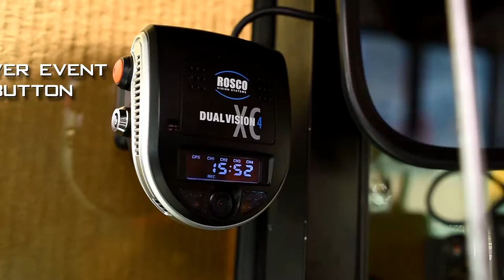Rosco DVXC4 Trailer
Rosco’s Dual-Vision XC4 is an advanced mobile video camera that helps reduce risks, improves safety and lowers costs of transportation and management of commercial fleets. Designed and manufactured specifically for the professional commercial fleet, these cameras are tamper-resistant and offer many other important features.
DVXC4 is a windshield based dual camera system with continuous HD video and Event/Exception recording, with the option of adding two or more AUX cameras.

The DVXC4 connects via cellular service with RoscoLive, a cloud storage feature that works with Geotab to provide video of Exceptions captured by the GO7 device. RoscoLive is fully integrated with Geotab, and automatically sends snapshots and/or video clips of critical incidents and important Exceptions directly to the Geotab Dashboard, for viewing and downloading without the need to open a separate website or program. Exception video clips are retained by the Add-In and are available for viewing and download any time.

 The RoscoLive+Geotab Add-In can be accessed through your MyGeotab Marketplace, a great opportunity for video support of the powerful Geotab driver performance and incident recording features.  DVXC4 continuously records as long as the vehicle is in operation, and has its own internal high-capacity memory, enabling the storage and retrieval of non-Exception videos for further analysis when required.